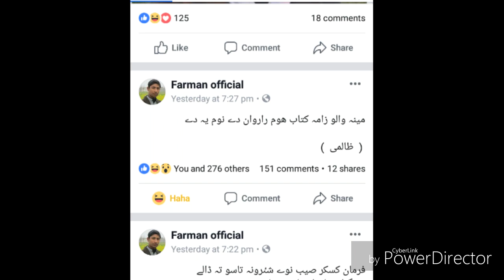فرمان کاکر صیب ll دہ شاعرانو شاعر ll Funny Rosting ll lol 2019ll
فرمان   کاکر   صیب ll دہ شاعرانو شاعر ll Funny Rosting ll lol 2019